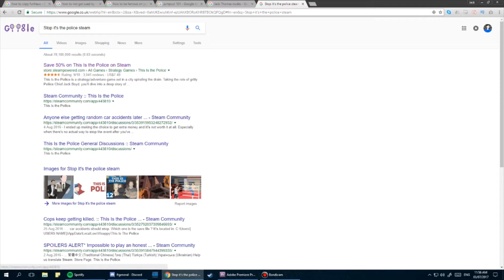Nightcrawler SIMULATOR | Mr. Shifty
We're back and we're feeling a little shifty.